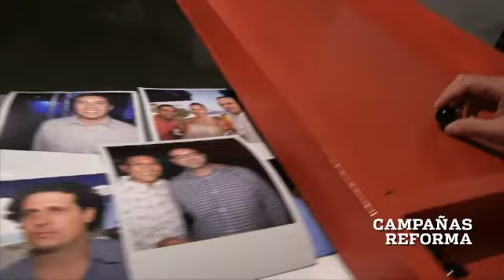NOCHE MEXICANA / PREMIACIÓN CANNES 2012 / CAMPAÑAS REFORMA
Visita Philip Thomas México y entrega Leones a agencias mexicanas ganadoras en Cannes 2012, en las instalaciones del periódico Reforma.
25 septiembre 2012